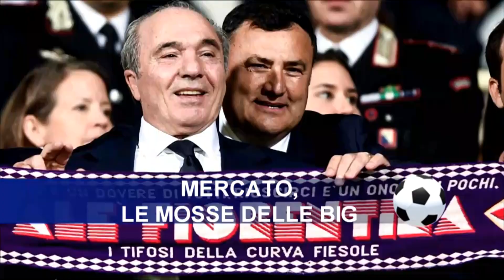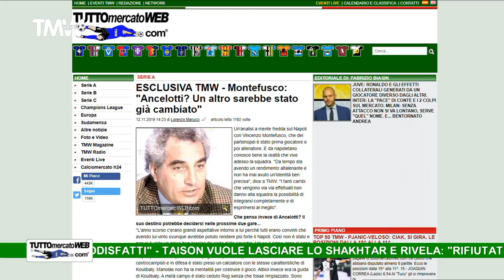TMW News: Lazio, il passo e' giusto. Mercato, le mosse delle big